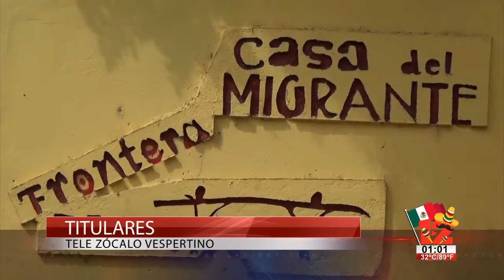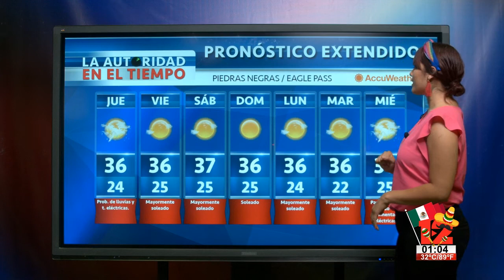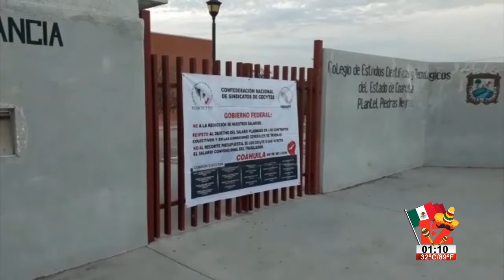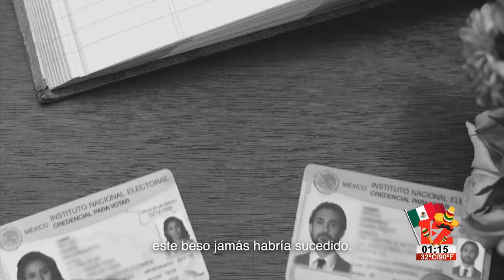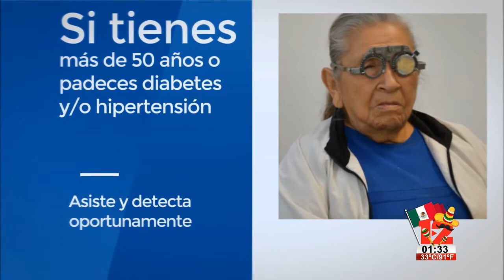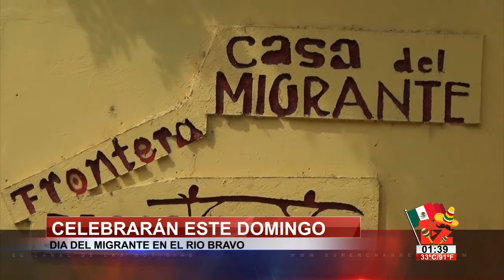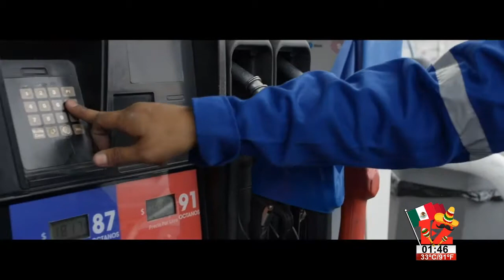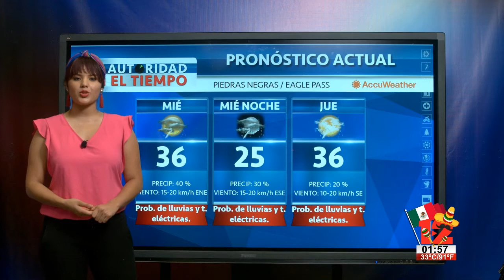TELEZÓCALO VESPERTINO│04 DE SEPTIEMBRE DE 2019